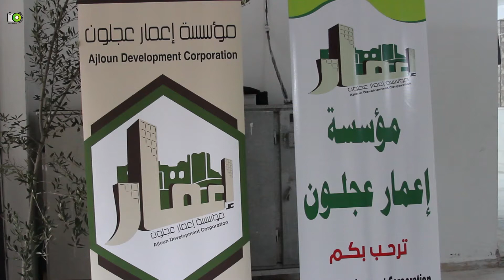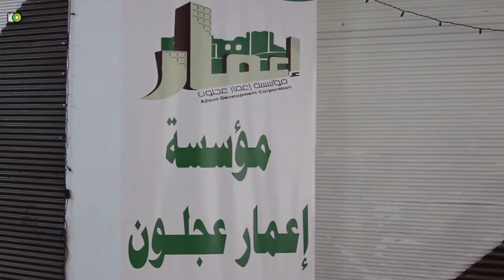مهرجان الزيتون والمنتجات الريفية العجلوني 2019